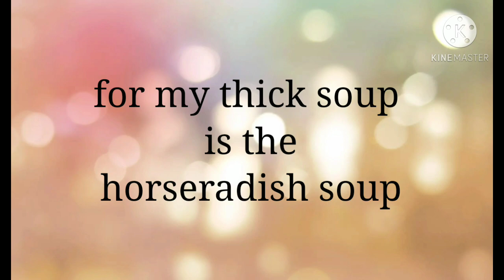Horseradish soup ( clear ) and mushroom soup ( thick )